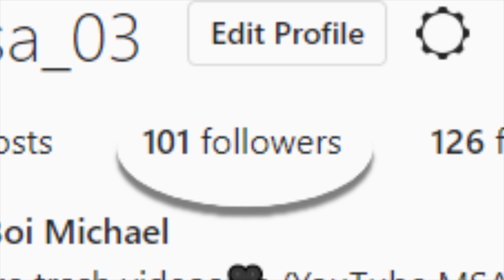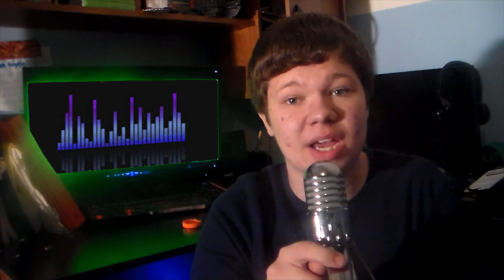watch this or die (NOT CLICKBAIT lol)